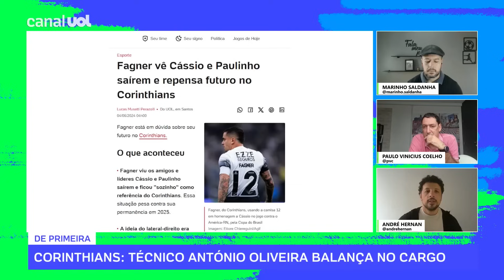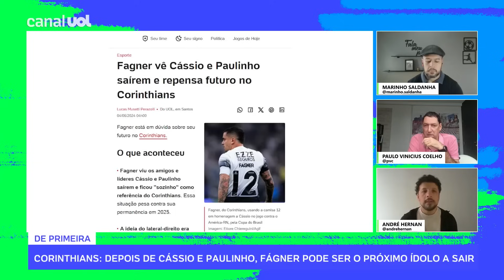CORINTHIANS: ANTÓNIO OLIVEIRA NÃO SAI E PEDIU REFORÇOS, DIZ ANDRÉ HERNAN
NO DE PRIMEIRA, ANDRÉ HERNAN DIZ QUE BOATOS DE DEMISSÃO DO TÉCNICO ANTÓNIO OLIVEIRA NÃO SE CONFIRMAM E QUE O PORTUGUÊS PEDIU CINCO, OU SEIS REFORÇOS